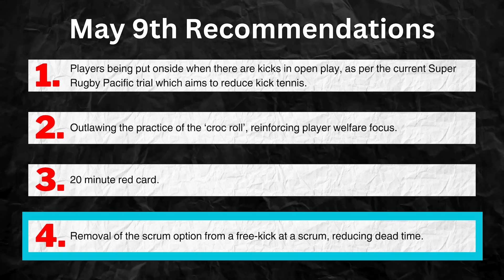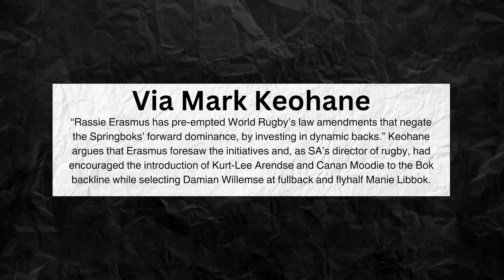Rassie Has Always Been One Step Ahead of World Rugby!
World Rugby have announced possible law changes which gives an advantage to teams with weaker scrums. But, what if I told you Rassie Erasmus saw this coming all along!